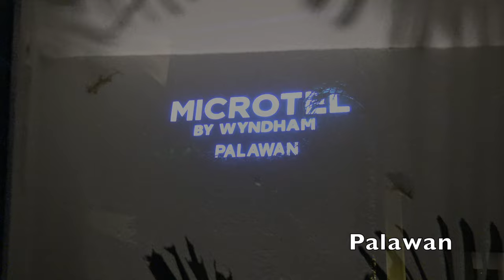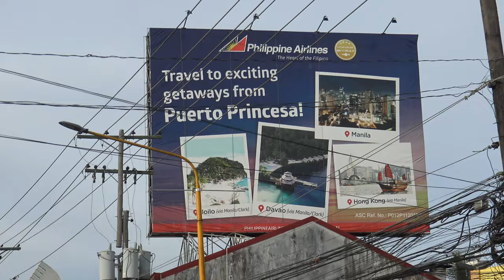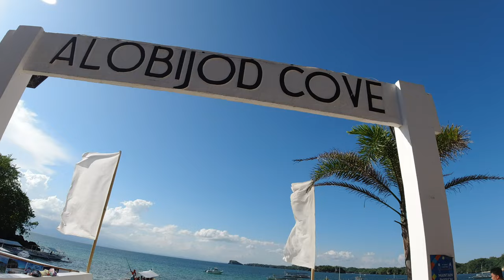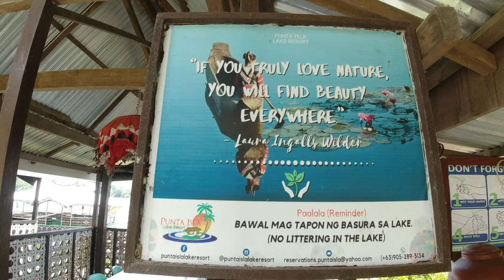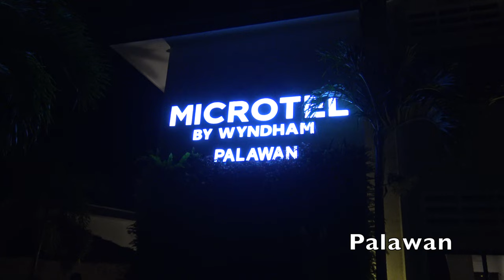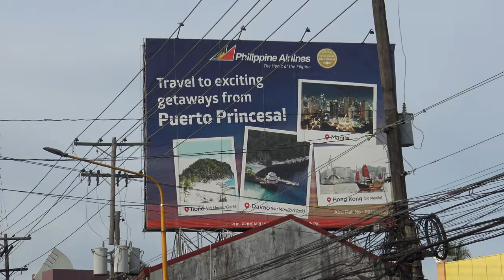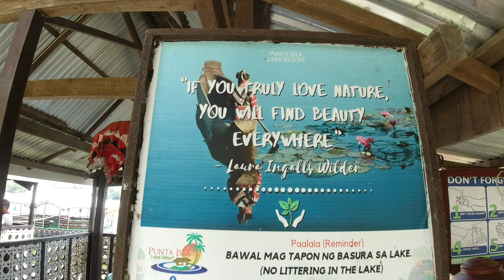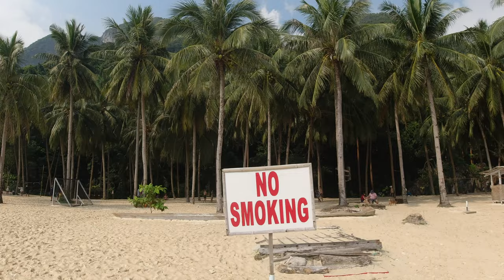Peaceful Philippines (a relaxing video)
The Philippines is the most beautiful place in the world that I have been to personally so far in my life. This video is a tribute to the beauty of the Philippines. A collection of the videos I have taken over the past 5 years. I hope you enjoy this peaceful video.
00:00- Coming up..
01:28- intro
01:51- Palawan
12:49- Guimaras
20:36- Lake Sebu
29:13- Bacolod
30:20- El Nido
53:07- Palawan round 2
01:04:05- Guimaras round 2
01:11:52- Lake Sebu round 2
01:20:29- Bacolod round 2
01:21:36- El Nido round 2
01:44:23- outro